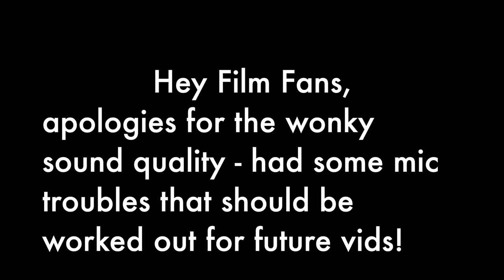The Rise and Fall of New Hollywood | Studio Re-entrenchment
As the 1970s progress, new studio heads start to cement the blockbuster model at the expense of the artistic ambiguity of earlier in the decade.

In this excerpt from Kim Masters's book "Keys to the Kingdom" (Harper Collins 2000) about the rise of Michael Eisner, she details the Diller's Killers years at Paramount

It's difficult to over-emphasize the impact Barry Diller has had on American screen media over the past 50 years. Not only did he start the Movie of the Week at ABC and then reinvigorate Paramount, he later went on to head 20th Century Fox, where he founded the Fox television network and gave the green light to The Simpsons and Married . . . With Children.

Likewise, Kirk Kerkorian's slash-and-burn approach to running a Hollywood studio proved, sadly, very influential as well.

Because these guys, and others like them, have been cast as "suits" who cared more about money than art, there's less written on them - and on the later '70s in general - than on the "sexier" movie-brat take-over.

Recently, William C. Rempel published "The Gambler: How Penniless Dropout Kirk Kerkorian Became the Greatest Deal Maker in Capitalist History" (Dey Street Books 2018).

There are a couple Diller biographies - one from the '90s (The Barry Diller Story, by George Mair, Wiley 1997) - and a more recent effort (King of Media: The Barry Diller Story, by Jerome Tuccille, which was published independently in 2011). I can't vouch for either, but neither get rave reviews.